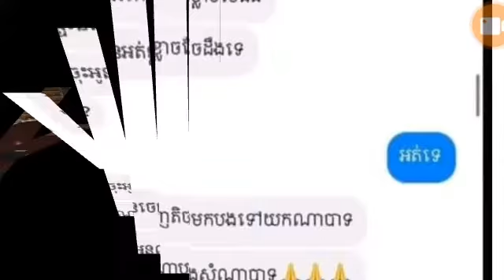លោក​អធិការ ប្រាប់​ពី​ដើមហេតុ នាំ​ឲ្យ​ជន​ដៃដល់​ផ្ទុះ​ហិង្សា​វាយ​នាយ ចឺម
He said the motive behind the attackers was violent

Welcome to Heng Hot News,

សូមស្វាគមន៍មកកាន់បណ្តាញព័ត៌មានកម្ពុជាសូមកុំភ្លេចចុះឈ្មោះជាវប៉ុស្តិ៍របស់ខ្ញុំសូមអរគុណ!

▶️យើងបានផ្សាយឡើងអំពី: ព័ត៌មានជាតិ, ព័ត៌មាននយោបាយខ្មែរ, ព័ត៌មានខ្មែរ, ព័ត៌មានថ្មីៗ, ព័ត៌ម😉ា0ុំ.0។នកម្ពុជា, ព័ត៌មាននយោបាយ, វិទ្យុអាស៊ីសេរី, វិទ្យុអាស៊ីសេរី, វីអូអេខ្មែរ។

សូមអរគុណយ៉ាងជ្រាវជ្រៅវ
Thank You So much !